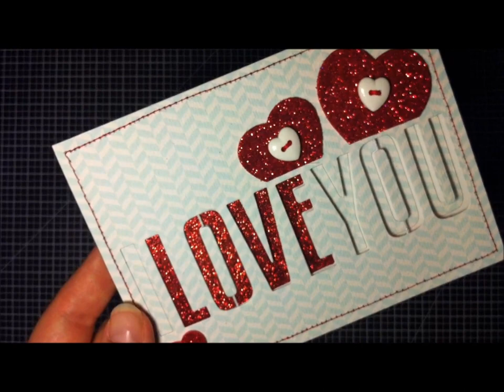I LOVE YOU